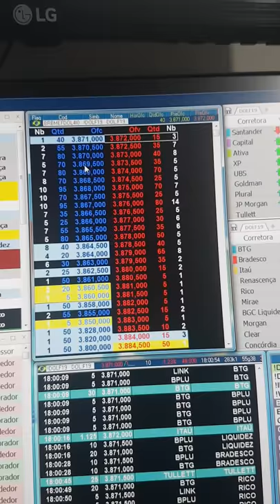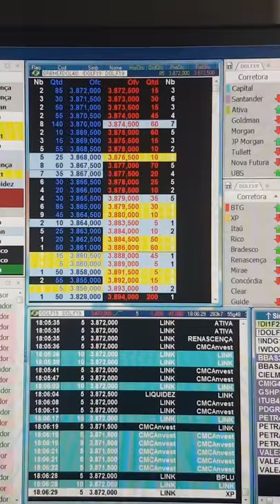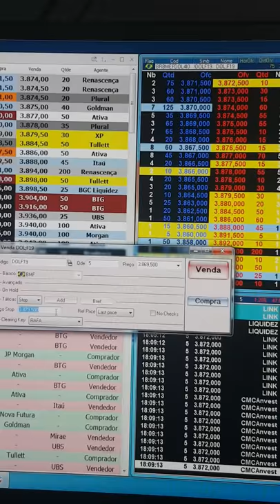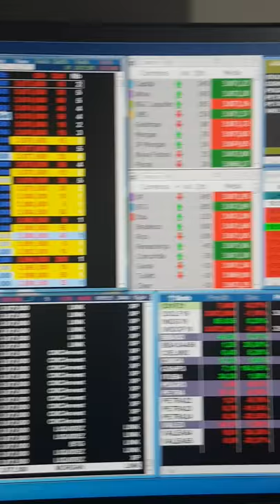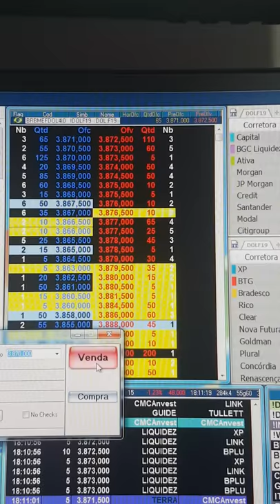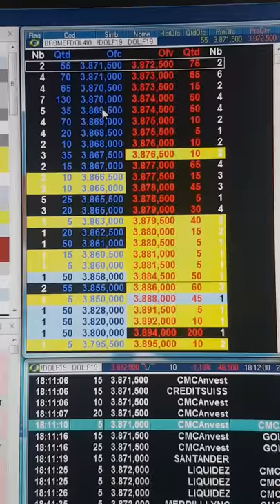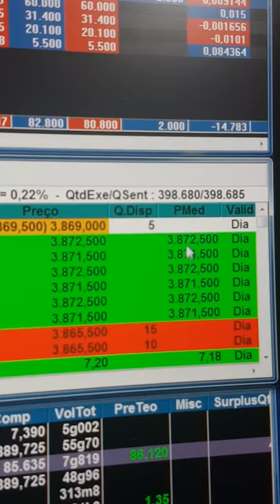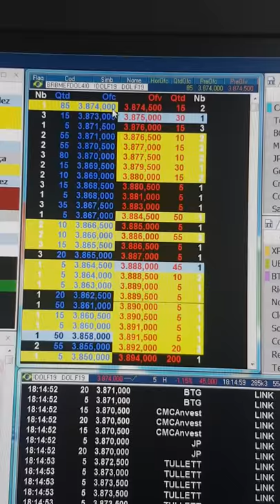750 reais em minutos.... Estratégia em Dólar Futuro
E possível fazer Day Trade nos últimos instantes, porem e arriscado mais também a oportunidade de lucro e grande!! Segue o vídeo com o racional da operação !! Lembrando ser totalmente educativo...